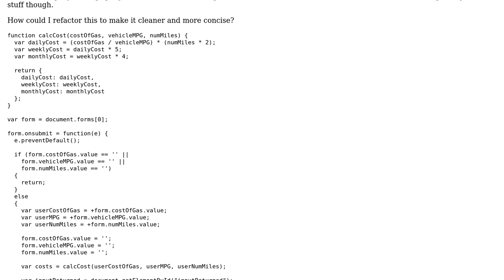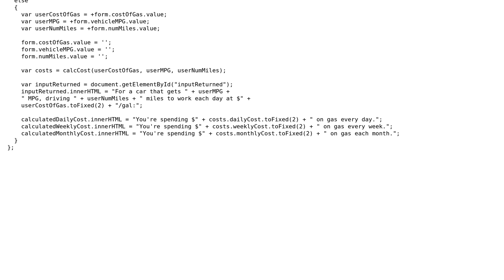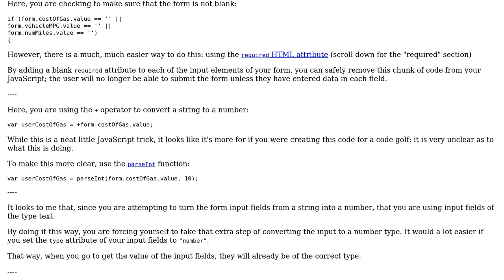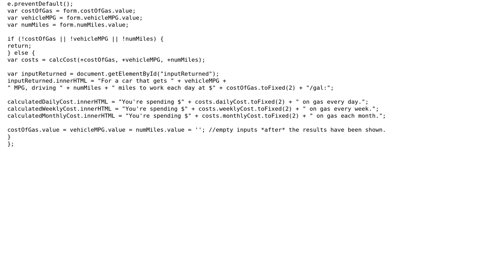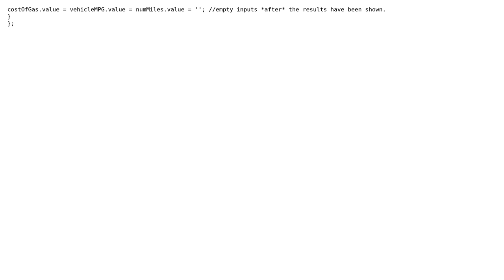Code Review: Commute cost calculator (2 Solutions!!)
Code Review: Commute cost calculator

With thanks & praise to God, and with thanks to the many people who have made this project possible! | Content (except music & images) licensed under CC BY-SA | Music | Images & others | With thanks to user ? user SirPython user shawnkauffman user 200_success and the Stack Exchange Network Trademarks are property of their respective owners. You are responsible for your own actions.